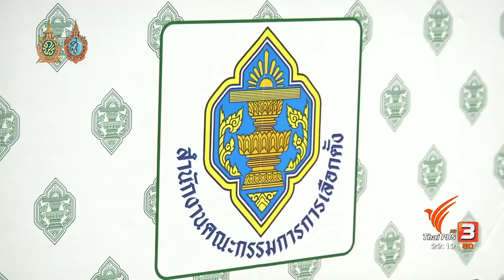ทดสอบ สายรัด-หีบบัตรออกเสียงประชามติ